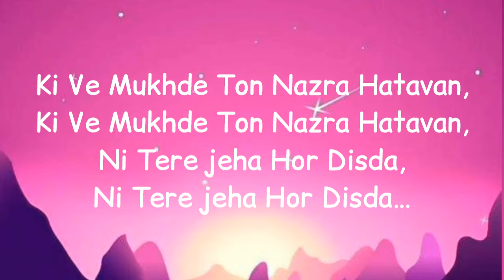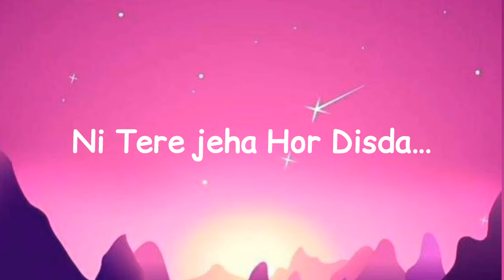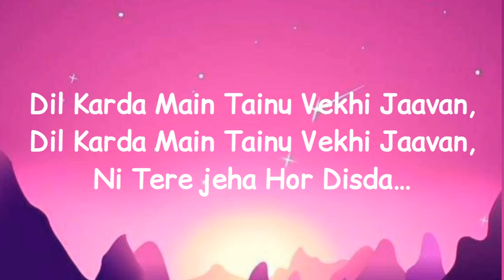Kive Mukhde To Nazra Hatava lyrics | Dil Karda MaTainu Vekhi java | Meera Ke Prabhu Girdhar Nagar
Dil Karda Main Tainu Vekhi Jaavan,
Ni Tere jeha Hor Disda…
Meera Ke Prabhu Girdhar Nagar,
Radha Ke Mann Mohna,
Radha Din Singar Kare
Aur,
Meera Bann Gayi Joganiya…